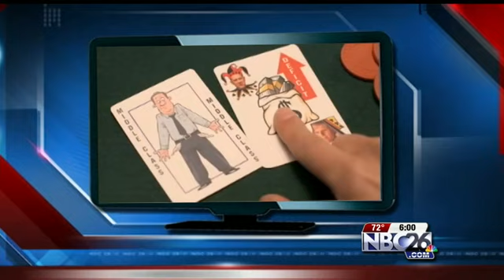Mary Burke Launches New Campaign Ad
Democratic candidate for governor, Mary Burke, is launching a new ad attacking Gov. Scott Walker for being a part of what prosecutors call a criminal scheme to evade campaign laws.